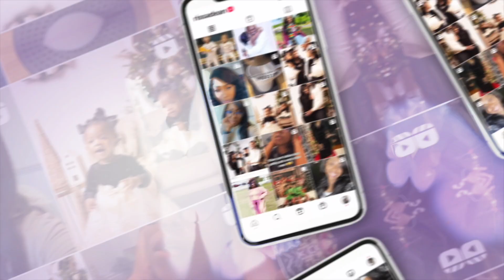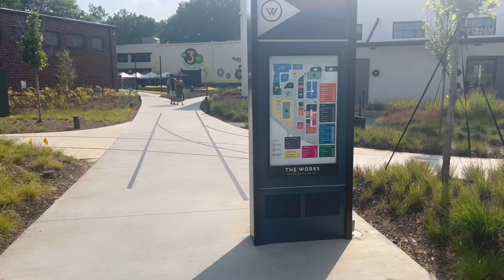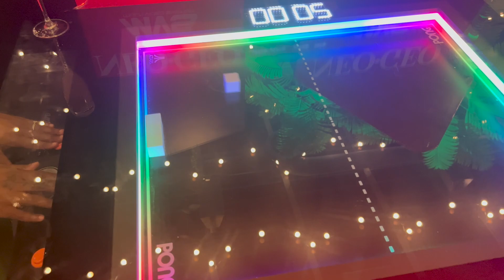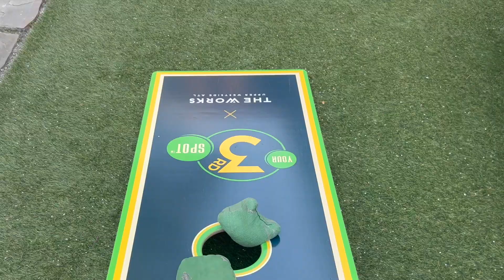BIRTHDAY VLOG IN ATLANTA WITH MY HUSBAND | WE HAD A TIMEEEEEE 🥳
This Channel is EVERYTHING MOTHERHOOD & LIFESTYLE 🌸

I praise you because I am fearfully and wonderfully made; your works are wonderful, I know that full well. -Psalm 139:14